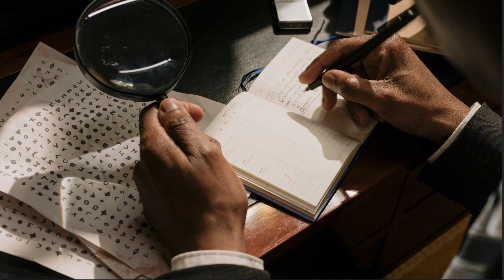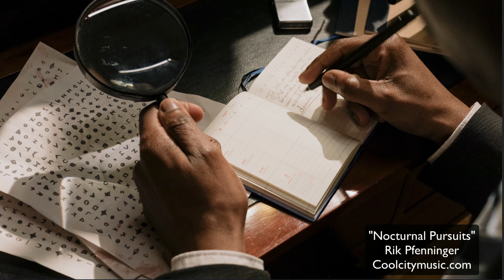Nocturnal Pursuits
Modern Orchestral Film Noire Murder Mystery. Music by Rik Pfenninger. Coolcitymusic.com